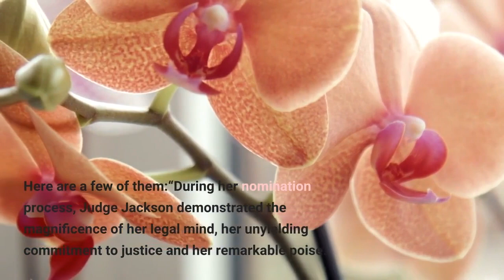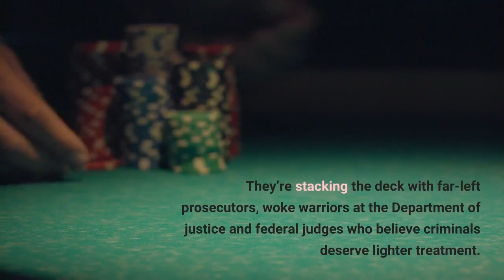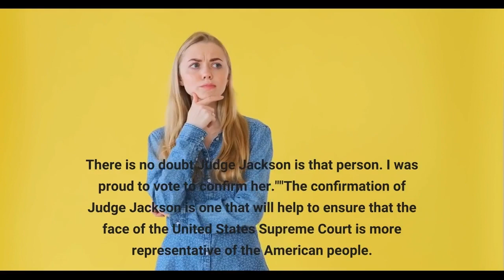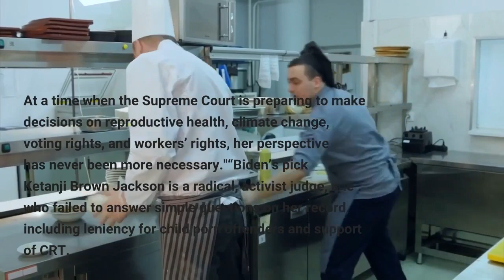'Historic' and 'radical' Ketanji Brown Jackson's confirmation to the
WASHINGTON – Ketanji Brown Jackson's confirmation Thursday as the first Black woman to the U. S. Supreme Court drew a raft of responses. Black lawmakers called her a model of inspiration. Civil rights groups said it was long overdue. Conservatives said she would be among the most liberal, out-of-touch justices ever to ascend to the high court. What was evident is the strong reaction Jackson provoked from admirers and critics alike. Here are a few of them:“During her nomination process, Judge Jackson demonstrated the magnificence of her legal mind, her unyielding commitment to justice and her remarkable poise. In her appearances before the Judiciary Committee and in meetings with Senators, she earned bipartisan recognition of her excellence. On the bench, Judge Jackson will be a relentless defender of individual rights and the rule of law.  American families will greatly benefit from her extensive courtroom experience and background as a public defender that she will bring to the Court."“Even as a violent crime wave sweeps America, Democrats are pursuing a nationwide campaign to make the justice system softer on crime. They’re stacking the deck with far-left prosecutors, woke warriors at the Department of justice and federal judges who believe criminals deserve lighter treatment. This project is terrible for innocent American families. And every piece of evidence suggests Democrats view Judge Jackson as its crown jewel.”“Today is a moment of historic consequence. Her judicial temperament and keen legal skills will make her a Justice, of which all America proud. As she makes history today, she stands on the shoulders of the Black female trailblazers who came before her. And today, we sent a message to Black women and little girls, like my granddaughter Leah. Anything is possible. This is our power and our message.”"We need members of the Supreme Court who have a strong track record of standing up for justice – economic justice, racial justice, social justice, political justice, and environmental justice. There is no doubt Judge Jackson is that person. I was proud to vote to confirm her.""The confirmation of Judge Jackson is one that will help to ensure that the face of the United States Supreme Court is more representative of the American people. I think that that is important. But we also want to make sure that it is about the qualifications.""Her strong record on the federal bench and her experience as a public defender position her to be a crucial voice for working people in an increasingly right-wing and reactionary Supreme Court. At a time when the Supreme Court is preparing to make decisions on reproductive health, climate change, voting rights, and workers’ rights, her perspective has never been more necessary."“Biden’s pick Ketanji Brown Jackson is a radical, activist judge, one who failed to answer simple questions on her record, including leniency for child porn offenders and support of CRT.